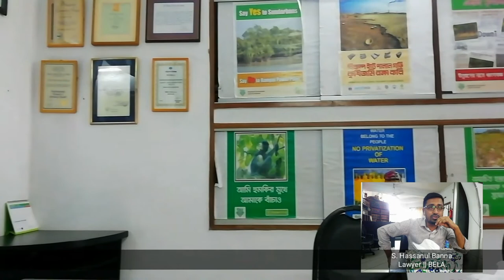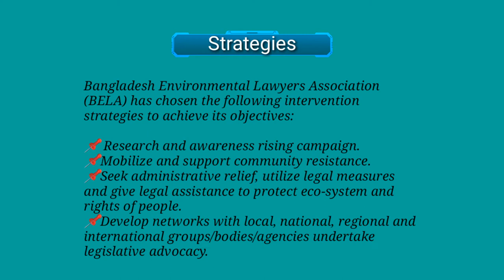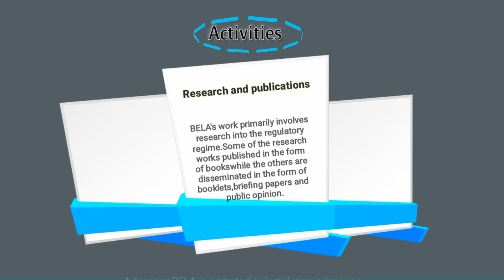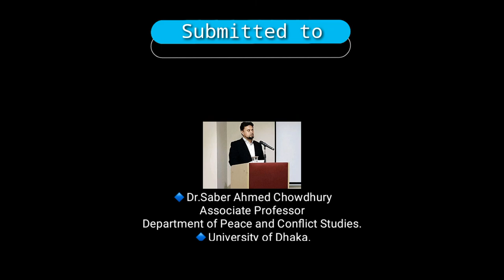A short introduction of BELA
The Bangladesh Environmental Lawyers Association (BELA), a non-profit and non-governmental organization of lawyers was set up in 1992 with the objective of establishing a sound environment and ecological order for all using law as tool. The formation of BELA was indeed a response to the global call for movement to protect and conserve natural environment and ecology that has strong justification in a rural agronomy based country like Bangladesh.

Video BY- Riadul Islam